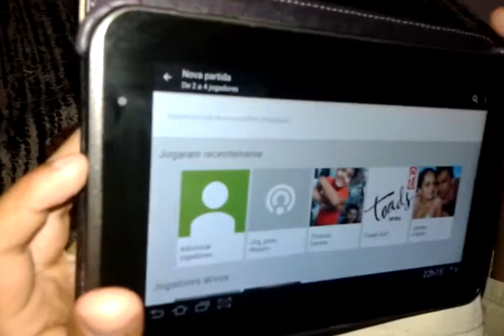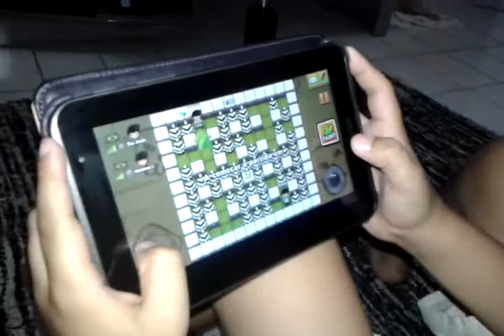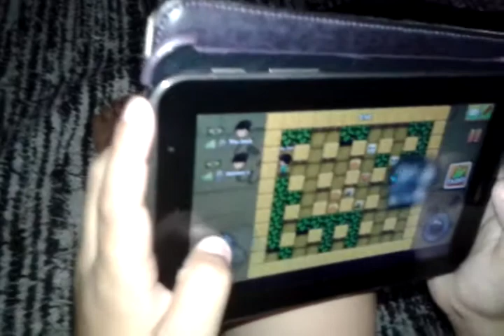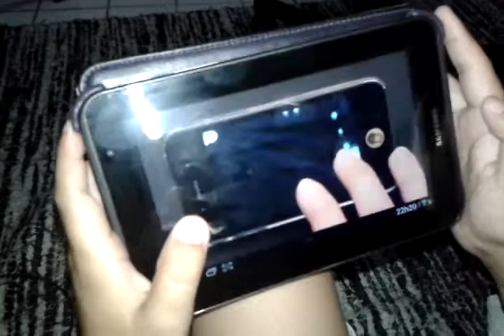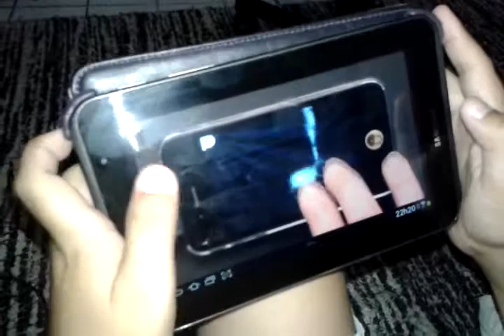BOMBER FRIENDS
Apoios Monumento Shopping Car e Toads surf Wears
Consegue o Bomber Friends agora e entra neste jogo multiplayer online trepidante e altamente divertido! Bombardeia os teus amigos e sê o último a sobreviver para ganhar a partida!
Junta power-ups para ganhares bombas mais poderosas! Usa as bombas explosivas para fazer estoirar os teus amigos em todo o mapa!
E não te preocupes se rebentares, que a diversão só agora começou! Os bombardeiros mortos podem perseguir os jogadores vivos e dificultar-lhes o jogo com maldições!
Características do jogo:
- Multiplayer online para 2-4 jogadores! Desafia os teus amigos ou joga contra adversários aleatórios.
- Jogabilidade Bomberman clássica, com comandos aperfeiçoados para ecrã tátil!
- Derrota outros bombardeiros no modo de torneio, para te tornares o próximo Campeão Bombardeiro!
- Junta power-ups e tem cuidado com as terríveis maldições.
- Personaliza o teu avatar com chapéus, provocações e saudações fixes!
- O melhor bombardeiro recolhe a maior parte das moedas em jogo.
- Inclui conquistas e tabelas de liderança do Google Play.
- O Bomber Friends é optimizado para MOGA! Disponível nos principais retalhistas, lojas de operadoras e

►►CONHEÇA OUTROS JOGOS BEM LEGAIS!!!